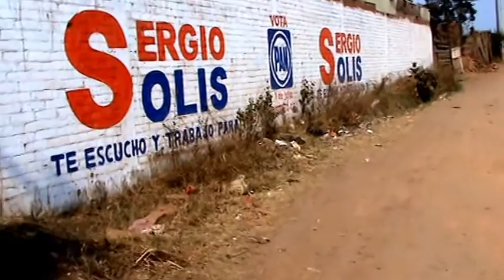Documental de la Basura colonia Herradura de Ciudad Hidalgo Michoacán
En este documental pretendemos dar a conocer lo que como sociedad hacemos se nos esta proponiendo por televición y Radio que este 26 de mayo limpiemos México pero porque esperar par tomar acción aqui vemos que no son las autoridades somos nosotros los que de primera mano tendremos que dejar de sembrar basura por todo México